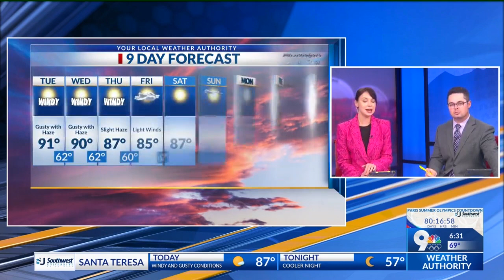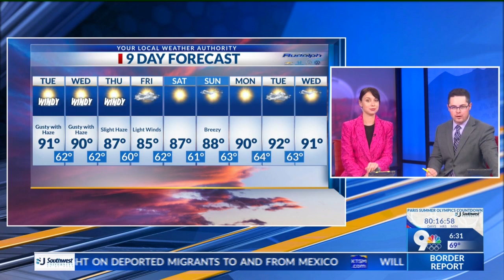Tuesday 9-hour forecast: Another windy day with patchy blowing dust